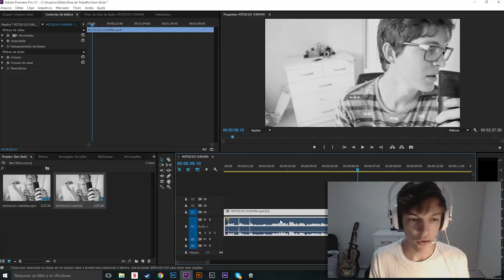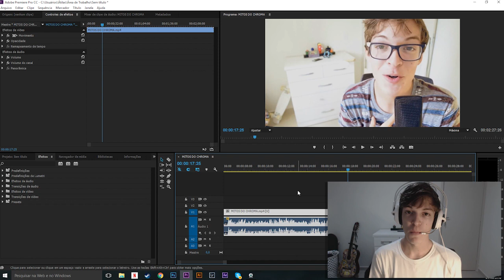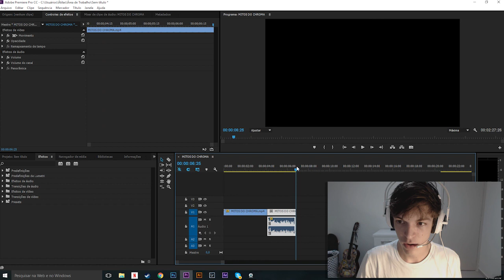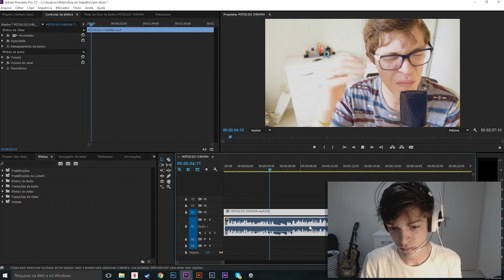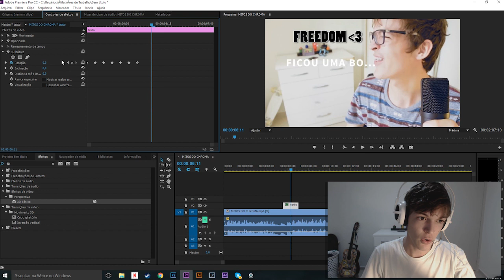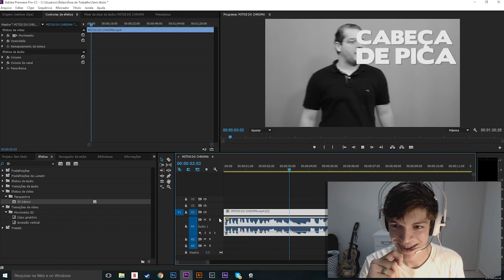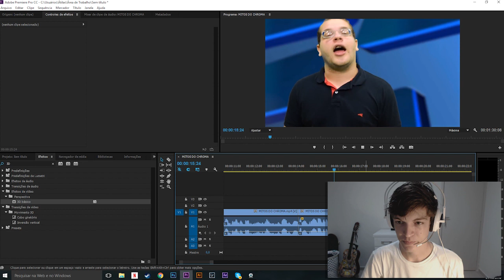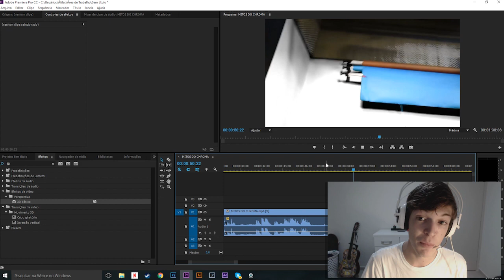Workshop Edição | Guia Youtuber #25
Átilas Matheus dando um workshop no Adobe Premiere, mostrando para vocês o seu estilo de edição. Com todas as dicas e passos.

• PRECISA DE AJUDA? ACESSE O NOSSO SUPORTE

• LINK PARA O DESTAQUES FREEDOM! BRASIL